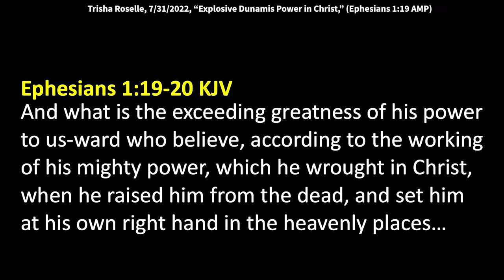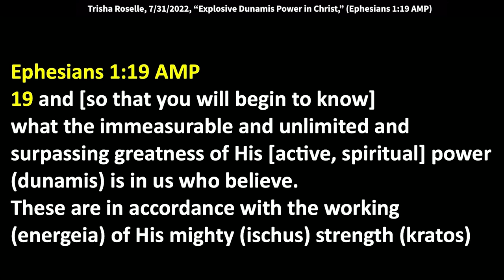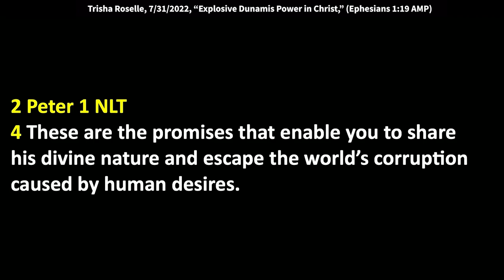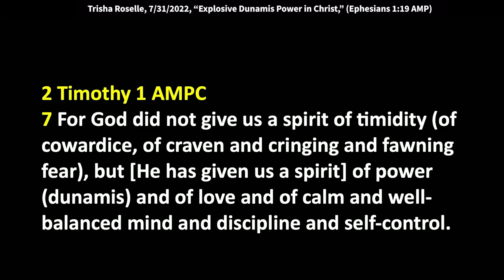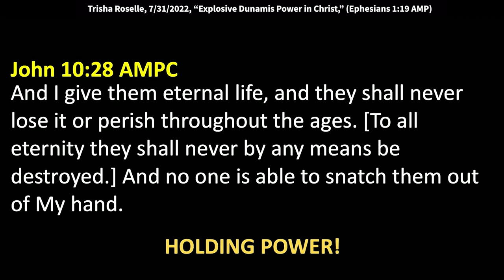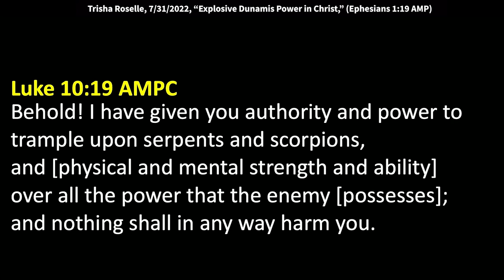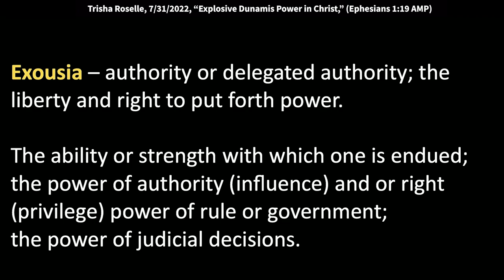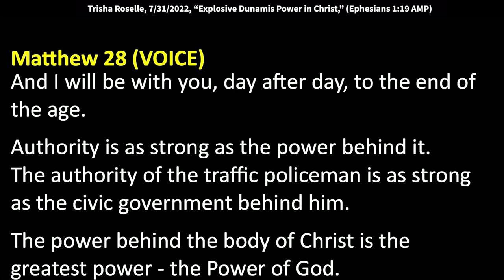Trisha Roselle: Explosive Power & Authority in Christ (Ephesians 1:19)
Trisha Roselle: Explosive Power & Authority in Christ (Ephesians 1:19)
Trisha speaks at King of Kings on 7/31/2022. Text (Ephesians 1:19 AMP) “And [so that you will begin to know] what the immeasurable and unlimited and surpassing greatness of His [active, spiritual] power (dunamis) is in us who believe. These are in accordance with the working (energeia) of His mighty (ischus) strength (kratos).

19 And what is the exceeding greatness of his power to us-ward who believe, according to the working of his mighty power,
20 Which he wrought in Christ, when he raised him from the dead, and set him at his own right hand in the heavenly places,

Ephesians 1:19 AMP
19 and [so that you will begin to know] what the immeasurable and unlimited and surpassing greatness of His [active, spiritual] power (dunamis) is in us who believe. These are in accordance with the working (energeia) of His mighty (ischus) strength (kratos)

This scripture incorporates all 4 of the Greek words for “power” into one single verse.
Dunamis, energeia, ischus, kratos
All 4 words have a central thrust of strength, power, might.
Holy Spirit uses 4 powerful words to convey HIS message of the operative power working within us.

2 Peter 1:3-4 NLT
3 By his divine power, God has given us everything we need for living a godly life. We have received all of this by coming to know him, the one who called us to himself by means of his marvelous glory and excellence.
4 And because of his glory and excellence, he has given us great and precious promises. These are the promises that enable you to share his divine nature and escape the world’s corruption caused by human desires.

2 Timothy 1:7 AMPC
7 For God did not give us a spirit of timidity (of cowardice, of craven and cringing and fawning fear), but [He has given us a spirit] of power (dunamis) and of love and of calm and well-balanced mind and discipline and self-control.

Energeia – work; literally means zealous labor as opposed to inactivity- Gd puts a Holy work ethic in us. Energy derived from the Word of God.

Hebrews 4:12 AMPC
12 For the Word that God speaks is alive and full of power [making it active, operative, energizing, and effective]; it is sharper than any two-edged sword, penetrating to the dividing line of the breath of life (soul) and [the immortal] spirit, and of joints and marrow [of the deepest parts of our nature], exposing and sifting and analyzing and judging the very thoughts and purposes of the heart.

ISCHUS- to hold on; to possess something- God’s holding on power; military power; force.

John 10:28 AMPC
28 And I give them eternal life, and they shall never lose it or perish throughout the ages. [To all eternity they shall never by any means be destroyed.] And no one is able to snatch them out of My hand.

HOLDING POWER!

1 John 2:14 AMPC
14 I write to you, fathers, because you have come to know (recognize, be conscious of, and understand) Him Who [has existed] from the beginning. I write to you, young men, because you are strong (ISCHUS) and vigorous, and the Word of God is [always] abiding in you (in your hearts), and you have been victorious over the wicked one.

KRATOS - manifested power; inherent power; dominion; strength; force; to perfect; complete. Power or rule of God.

Resurrection power!

Luke 10:19 AMPC
19 Behold! I have given you authority and power to trample upon serpents and scorpions, and [physical and mental strength and ability] over all the power that the enemy [possesses]; and nothing shall in any way harm you.

Exousia – authority or delegated authority; the liberty and right to put forth power. The ability or strength with which one is endued; the power of authority (influence) and or right (privilege)- power of rule or government; the power of judicial decisions.

Matthew 28:18-20 THE VOICE
18 Jesus came forward and addressed His beloved disciples.
The disciples don’t know what to think or how to act. Nothing like this has ever happened before.
Jesus: I am here speaking with all the authority of God, who has commanded Me to give you this commission:
19 Go out and make disciples in all the nations. Ceremonially wash them through baptism in the name of the triune God: Father, Son, and Holy Spirit.
20 Then disciple them. Form them in the practices and postures that I have taught you, and show them how to follow the commands I have laid down for you. And I will be with you, day after day, to the end of the age.